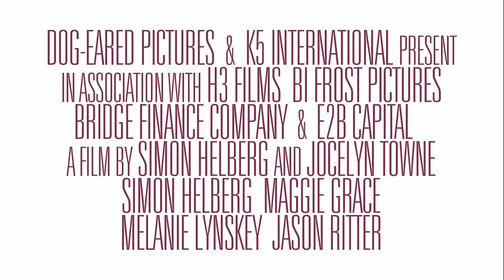Не видать нам Париж, как своих ушей